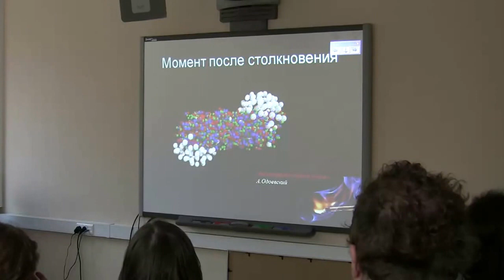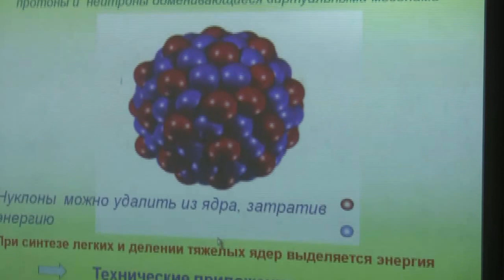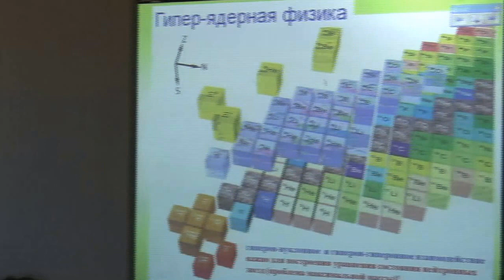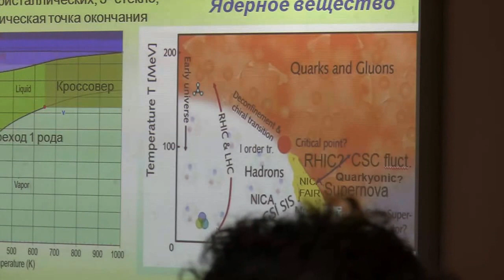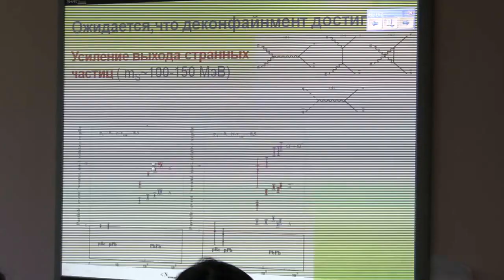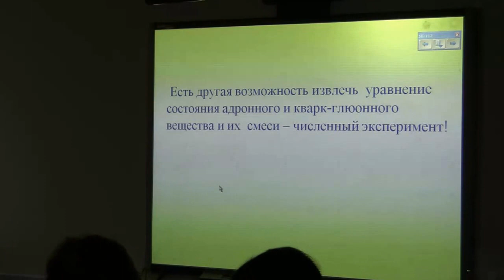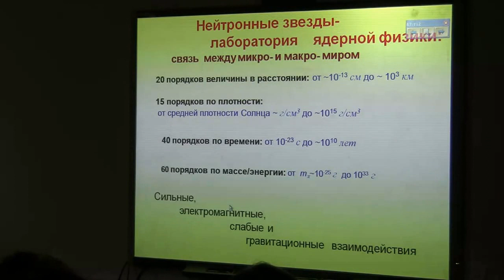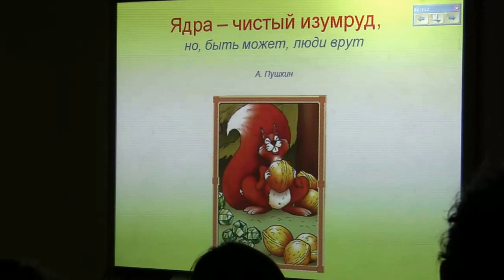Воскресенский Д.Н., 17.04.12. Современный статус ядерной физики